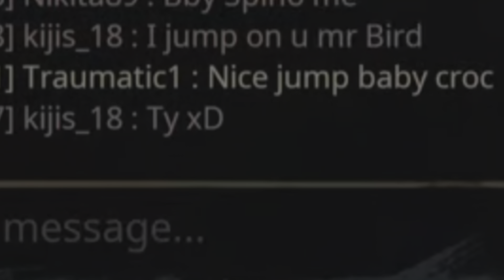Path of Titans - Bird gets hit in the head by flying baby Croc.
Totally natural croc behavior.